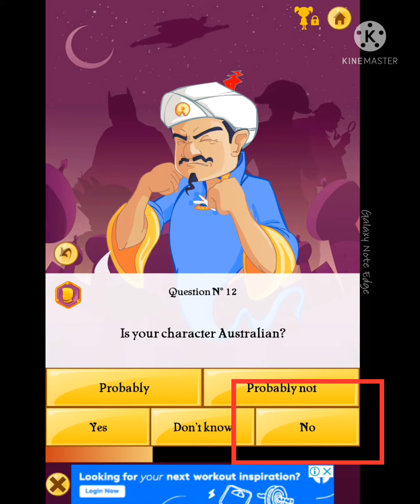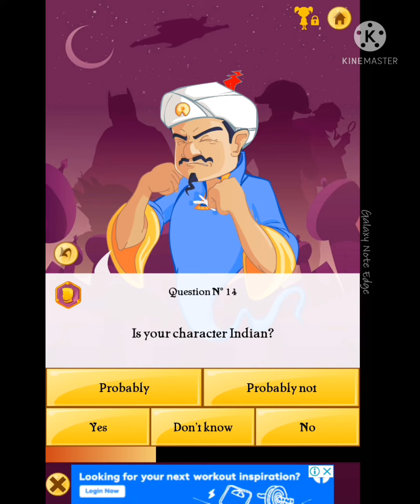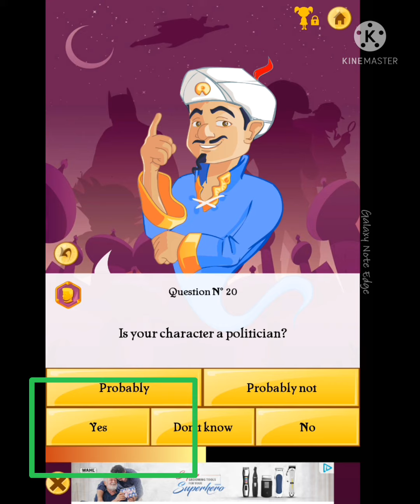Akinator guess Right✔ Sardar Vallabhbhai Patel | All In One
Hi viewers,
Today All In One channel is showing you a fun game named Akinator.
I told akinator about Sardar Vlallabhbhai Patel
and he guess right✔